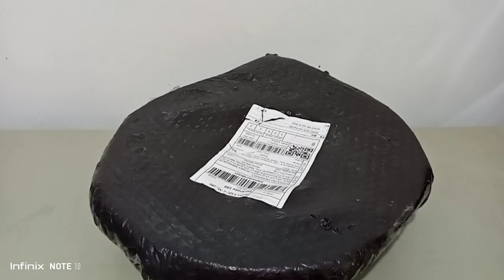Non-Stick Wok Pan